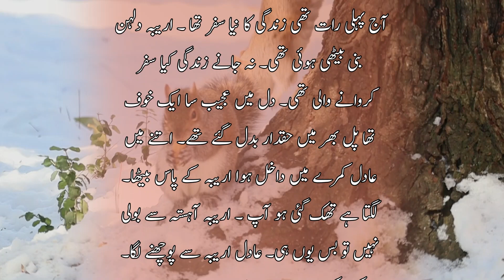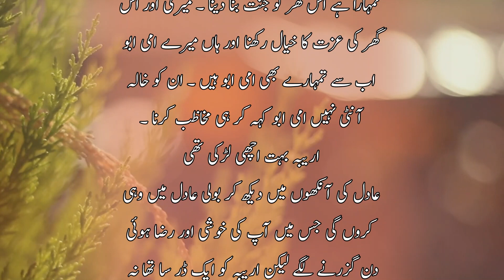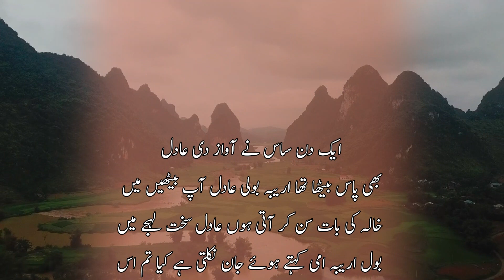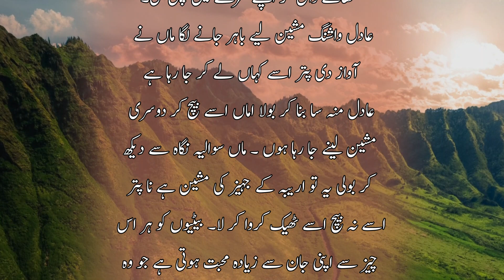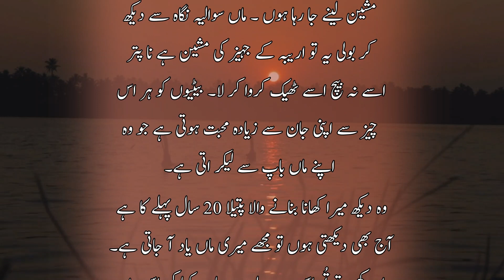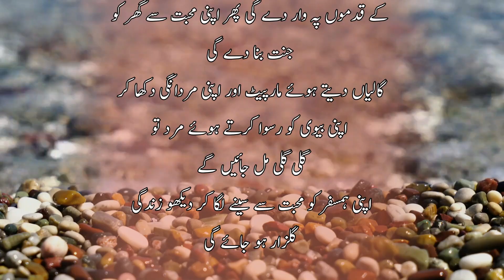Jannat Jesa Ghar | Sacha Waqia | Urdu Moral Story | Sachi Kahani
Jannat Jesa Ghar | Sacha Waqia | Urdu Moral Story | Sachi Kahani | Emotional Story

We'll be uploading new, exciting stories and novels daily, so please watch our channel for new content.